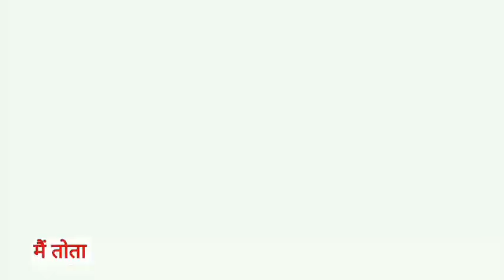Main Tota Main Tota | मैं तोता मैं तोता | Popular Hindi Rhymes | Cartoon Video | Hindi Kahaniyan